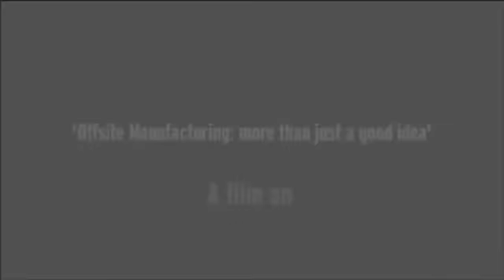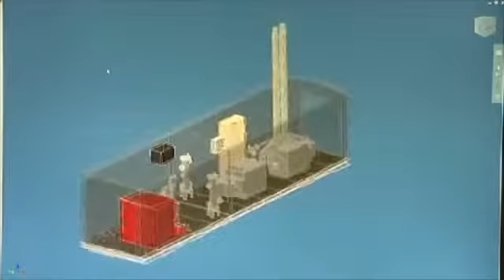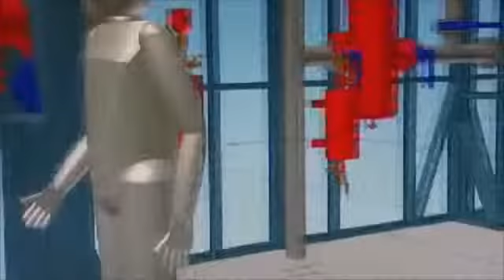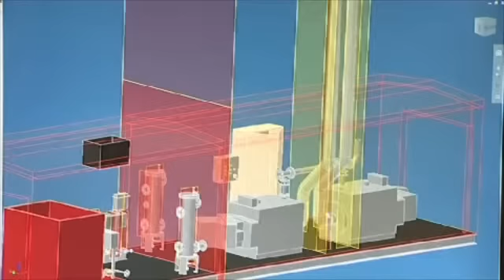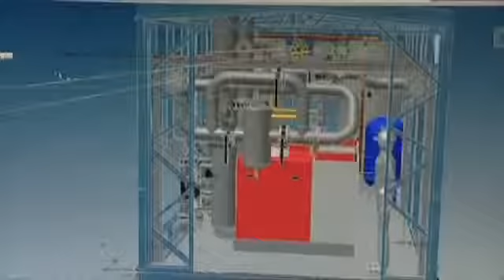Ormandy Group Video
Ormandy Group aims to be a market leading provider of world class heat transfer and packaged solutions through our integrated portfolio of products, and our expertise in design, technology and manufacture.

An early innovator in the development of offsite manufacturing, our ambition is to become the first choice for consultants, contractors and clients working on projects of all types and sizes. We will do this by consistently delivering complete, high quality solutions for our customers, both in the UK and overseas.